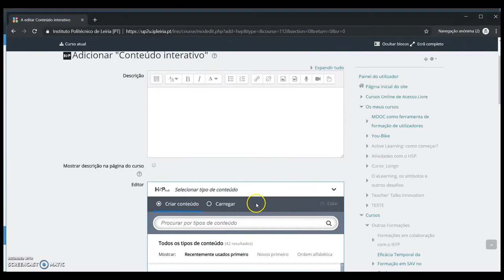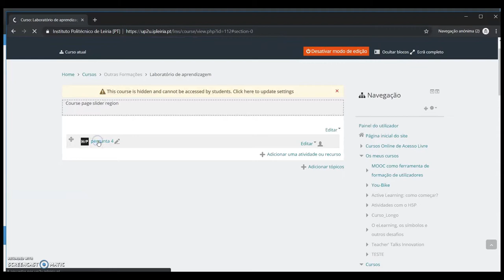Drag the Words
Atividade de arrastamento de palavras.